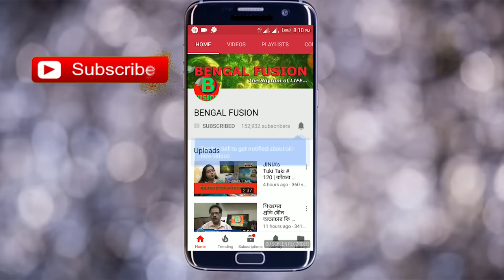শরীর এবং রূপচর্চায় ভাতের মাড় এর কিছু অসাধারণ গুণের কথা জেনে রাখুন।| EP 693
For Any Men's Beauty Product Please Go Through:
For All Kind Ayurvedic Product, Please Go Through & Chose Your Item: